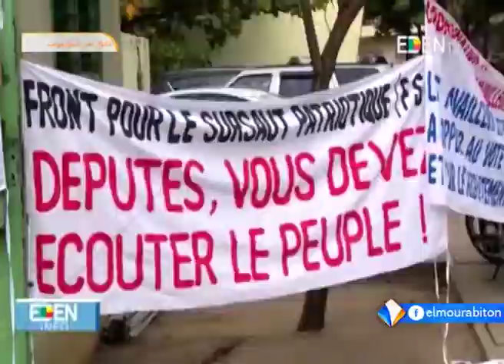البرلمان البنيني يصوت ضد مشروع تعديل الدستور تقرير محفوظ ولد السالك.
صوت البرلمان البنيني ضد مشروع التعديل الدستوري المقدم من طرف رئيس البلاد اباتريس تالون، حيث لم يحظ بأصوات ثلاثة أرباع نواب البرلمان.
وكانت المعارضة البنينية قد خرجت في مسيرة احتجاجية ضد مشروع التعديل الدستوري، ودعت الرئيس إلى سحبه من الجمعية الوطنية.